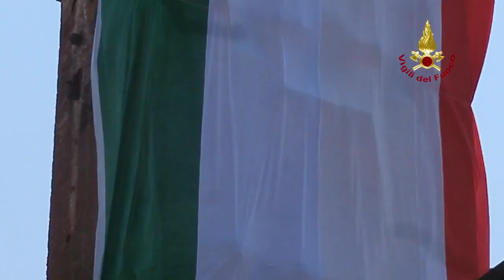Montaggio Bandieta Italiana torre Guinigi 2015